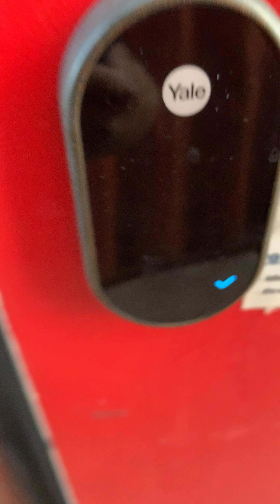NYC Glamping Tour!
I stayed in a container room for the night in Brooklyn!  Great view of the Manhattan skyline with comfortable river views.  Sunsets are excellent. Room comes with a free ticket to the drive in theater next door.  There's also tons of activities to do in the good ol neighborhood of Greenpoint. I highly recommend.